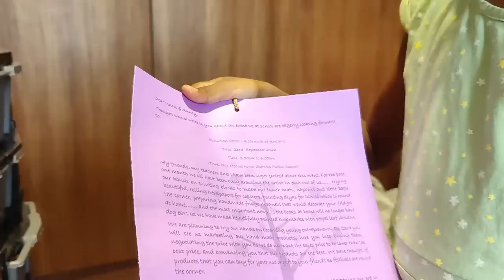Ram's Job update/Managing full day routine with baby/Co parenting/Chest of drawers organizer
For Whatsapp catalogue and online orders - 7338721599
Address
Second floor, 9, Medavakkam main road, keelkattalai,  Chennai 117.
(Above nilgiris super market)
Omega exclusive Insta

Morphy richards food processor
Mixed herbs
White pepper powder
Paprika powder
Wooden plate stand
dinner set
Piri piri masala
tall glass containers
Small glass containers
Butter pot
Storage basket
3 compartment box
Cotton vegetable box
PANKO bread crumbs
Mixed herbs
chalkboard sticker